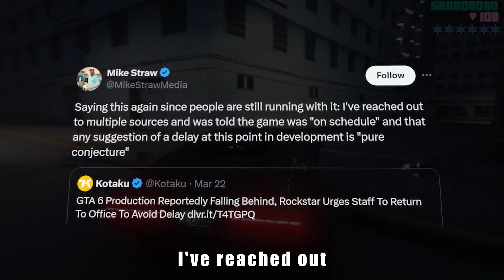The GTA 6 Release Date HUGE Drama.. Expect to be Mid of 2025!